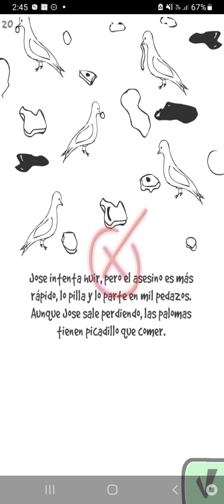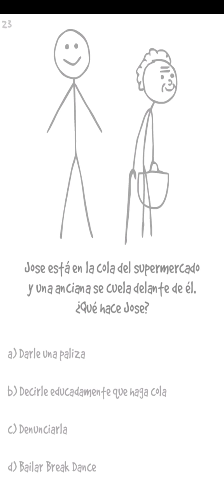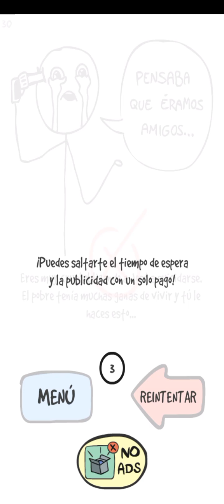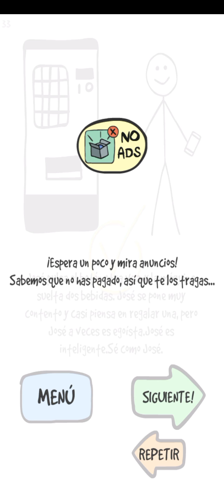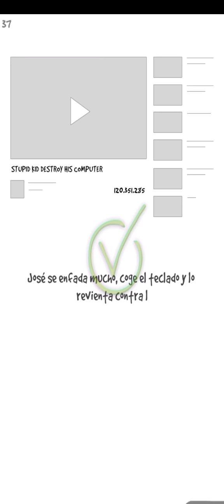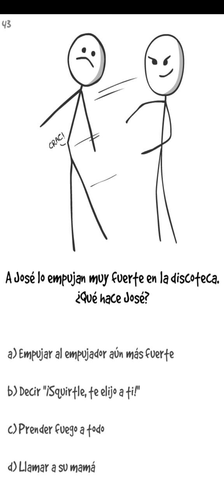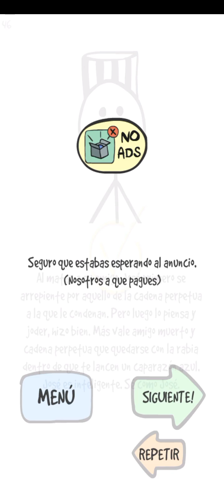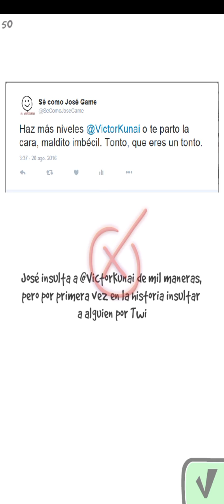Sé cómo José, parte 2.1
Hora de continuar una serie inconclusa, en este juego (Se como José), nos topamos con cosas demasiado surrealistas, funables y random, por ejemplo en una parte José según se pone a buscar cosas en wikipedia, pero en realidad se va a ver contenido audiovisual de extrema ricura.